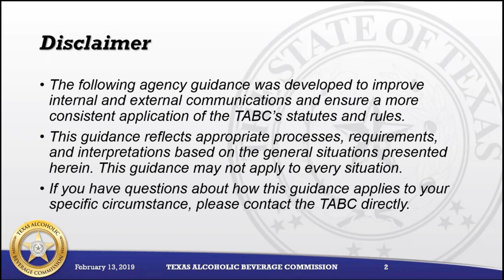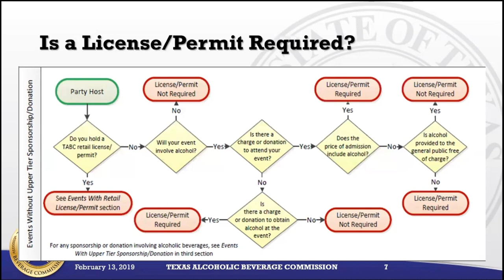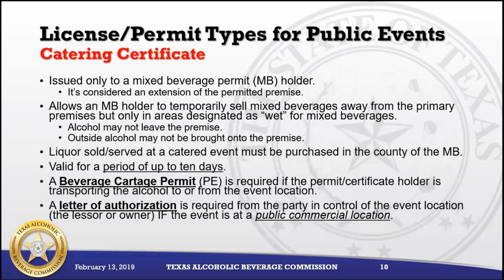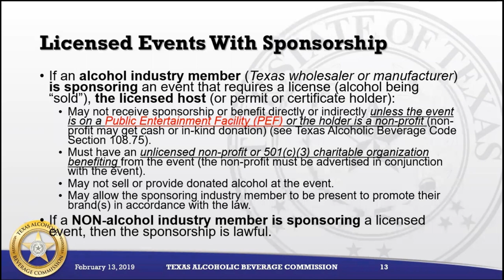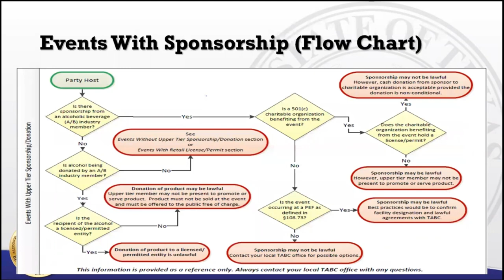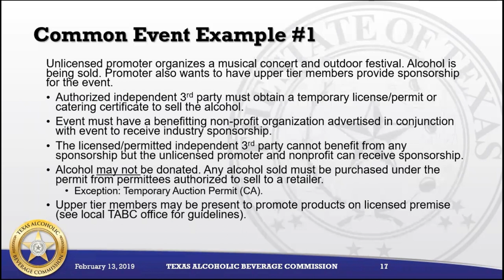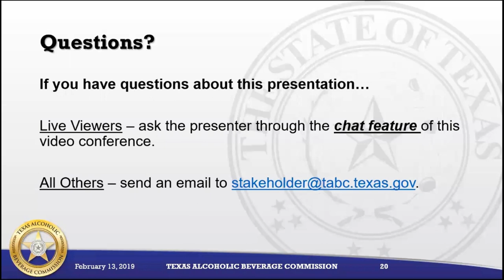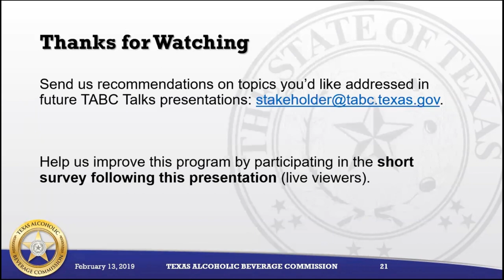TABC Talks - Festivals and Sponsorships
In this edition of "TABC Talks," TABC Licensing Supervisor Josh Alexander discusses Texas laws related to selling alcohol at festivals and other events.